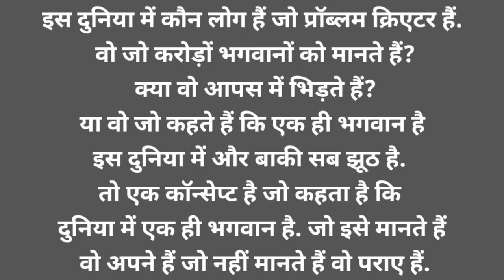What is saveswetabhgangwar controversy in hindi/ Yogesh Sharma